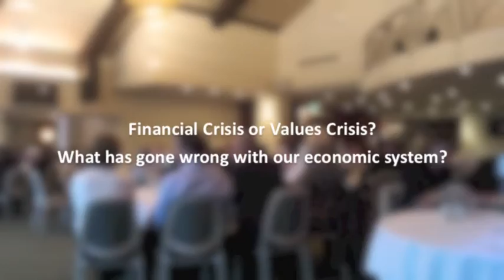2012 Lenten Lecture #2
Fr Des Dwyer SJ explores ethics and the financial system in this year's Jesuit Lenten Lecture, 'Financial crisis or values crisis? What has gone wrong with our economic system?' A former associate of the St James Ethics Centre, Fr Dwyer spent 15 years working to bring an ethical dimension to corporate governance and university business education. Parts one and three of this talk can be found